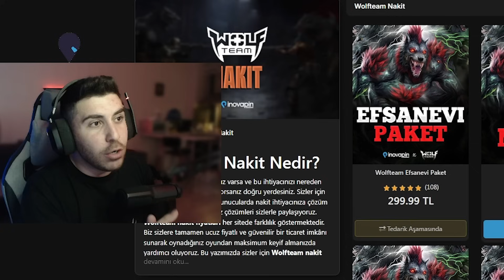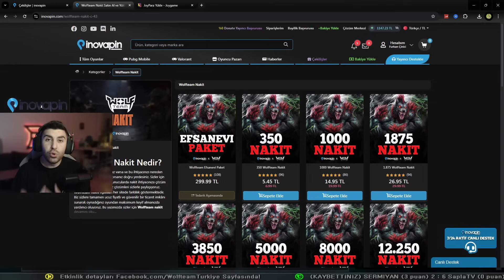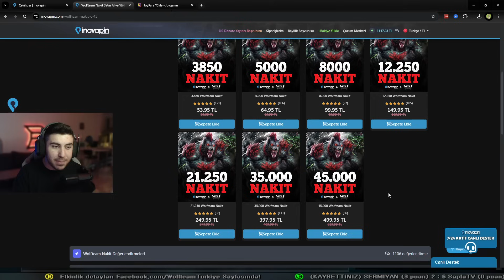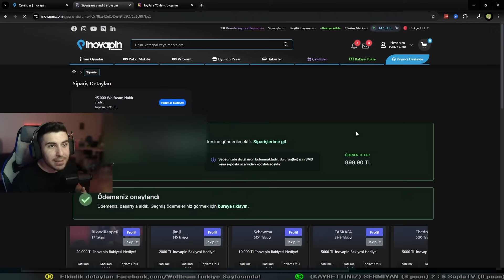BLoodRappeR HESABINI FULLÜYORUM!! +20.000 TL ÇEKİLİŞ!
BEĞENİP 🔔ZİLİ AÇMAYI UNUTMAYIN❤️